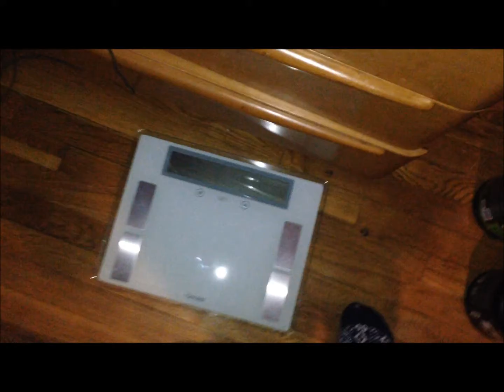Cutting Vlog Day 34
Rest day
Fondueeeeee